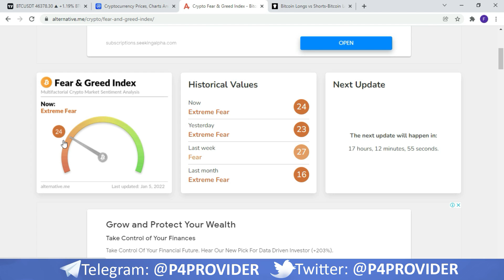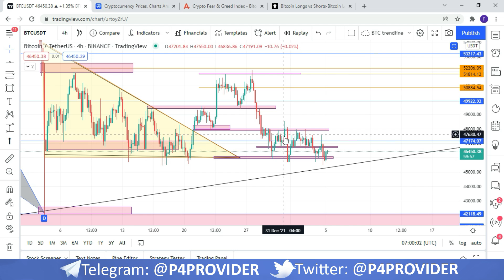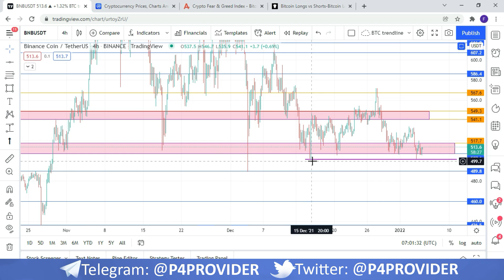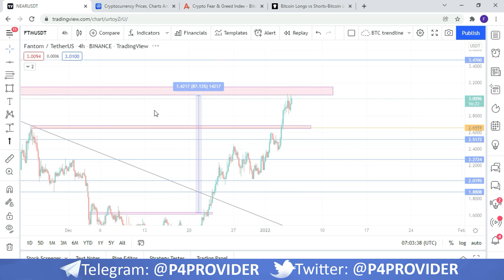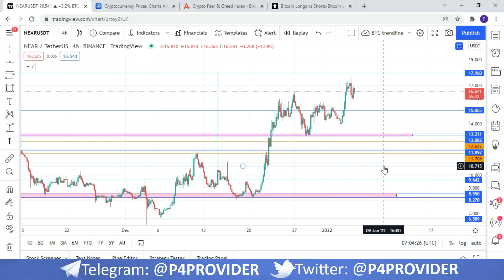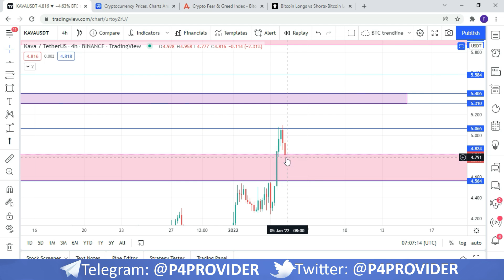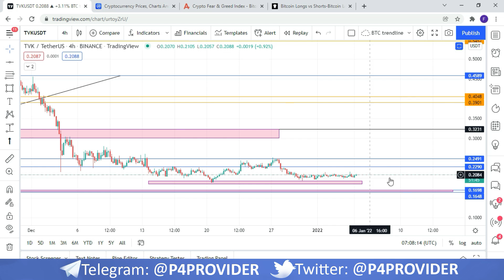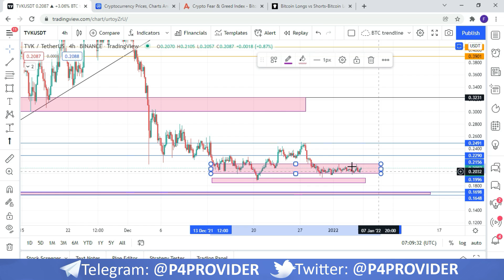Do Not Miss Near Coin Ride/Daily Quick Crypto Market Update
In this video you will know btc bnb etc and other crypto coins next move, their detail support and resistance levels were mentioned in charts

How To Buy USDT from

Timescodes
0:00 -Intro
0:58 -BTC
1:54 -USDT.D
2:55 -BNB
3:42 -ETH
4:38 -FTM
5:14 -NEAR
6:10 -LUNA
7:02 -SOL
8:43-KAVA
9:40 -TVK